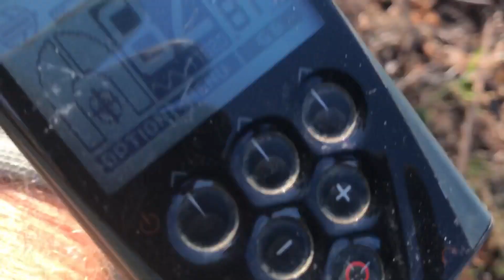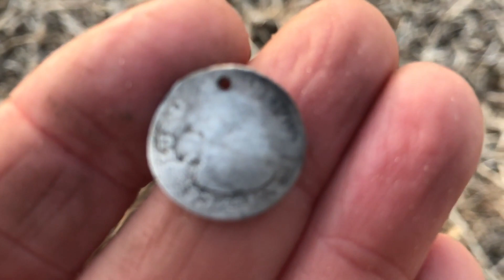Metal Detecting Confederate camp in S. Carolina & find Spanish silver!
Acouple of good friends  and I go detecting in a confederte camp they recently found in South Carolina. and I made a few nce finds